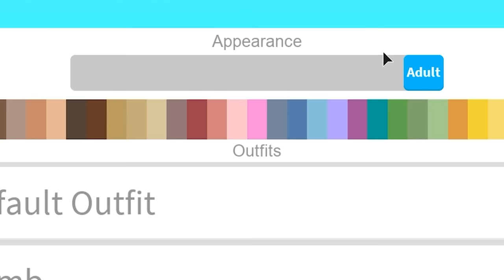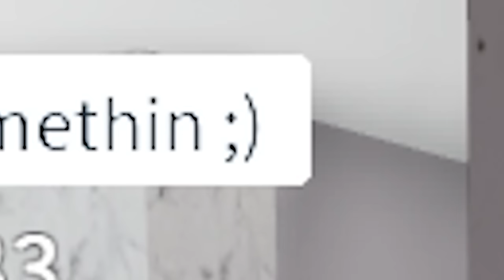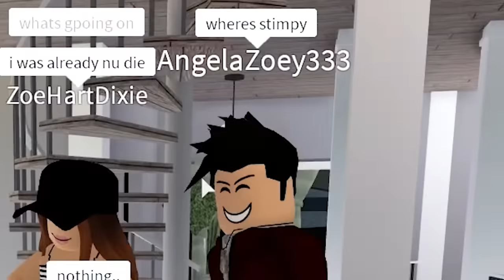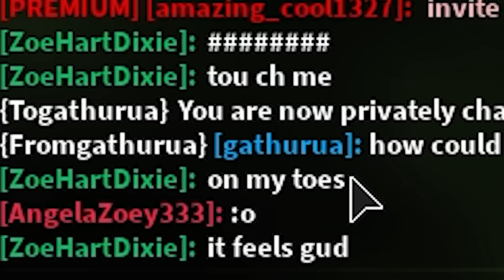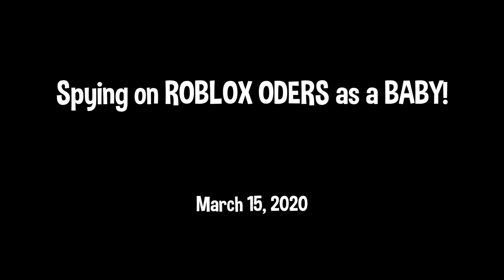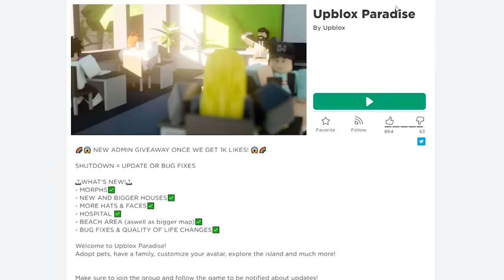Spying on ROBLOX ODERS as a BABY! (marathon)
Enjoy today's 9 video Spying on Roblox Oders as a Baby Marathon!